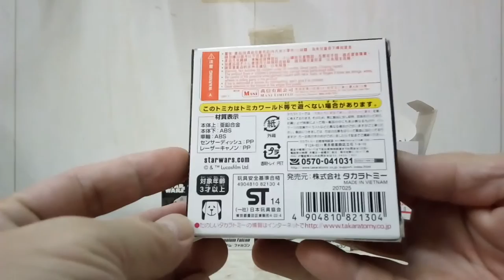TAKARA TOMY STAR WARS Millennium Falcon 風玲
21/02/2017 shopping